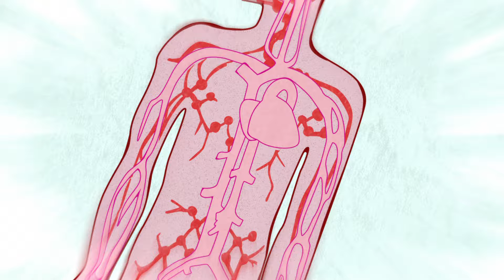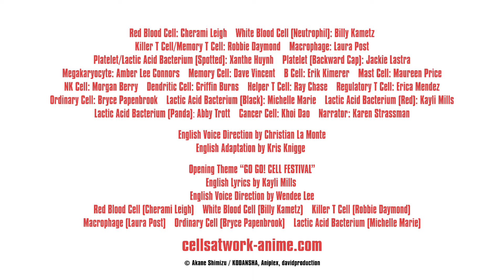Cells at Work!! English Dub Trailer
3The English Dub of "Cells at Work!!" featuring the brand-new English dub of the opening theme song "GO! GO! CELL FESTIVAL" is coming to Funimation on April 29, 2021!

About "Cells at Work!!":
This is a story about you. A tale about the inside of your body…

According to a new study, the human body consists of approximately 37 trillion cells. These cells are hard at work every day within a world that is your body.

From the oxygen carrying Red Blood Cells to the bacteria fighting White Blood Cells, get to know the unsung heroes and the drama that unfolds inside of you.

Witness a thrilling new story that revolves around cells, bacteria, and viruses that has never been seen before!

From the mega hit anthropomorphic manga “Cells at Work!” comes the second season of the anime TV series!

It’s the oddly relatable and interesting story that is the life of cells!

ENGLISH DUB CAST:
Red Blood Cell: Cherami Leigh
White Blood Cell (Neutrophil): Billy Kametz
Killer T Cell/Memory T Cell: Robbie Daymond
Macrophage: Laura Post
Platelet: Xanthe Huynh
Platelet (Backward Cap): Jackie Lastra
Megakaryocyte: Amber Lee Connors
Memory Cell: Dave Vincent
B Cell: Erik Kimerer
Mast Cell: Maureen Price
NK Cell: Morgan Berry
Dendritic Cell: Griffin Burns
Helper T Cell: Ray Chase
Regulatory T Cell: Erica Mendez
Ordinary Cell: Bryce Papenbrook
Lactic Acid Bacterium (Black): Michelle Marie
Lactic Acid Bacterium (Red): Kayli Mills
Lactic Acid Bacterium (Panda): Abby Trott
Lactic Acid Bacterium (Spotted): Xanthe Huynh
Cancer Cell: Khoi Dao
Narrator: Karen Strassman

STAFF:
Original Story: Akane Shimizu (Serialized in Kodansha's Monthly Shonen Sirius)
Director: Hirofumi Ogura
Series Composition/Screenplay: Yuko Kakihara
Character Design: Takahiko Yoshida
Bacteria Character Design/Prop Design/Action Animation Director: Kenta Mimuro
Sub-Character Design: Keiko Tamaki
Chief Animation Directors: Takahiko Yoshida/Keiko Tamaki/Masaru Kitao
Art Director: Tomoyasu Hosoi (Studio Tulip)
Art Setting: Yoshihiro Sono
Color Setting: Aiko Mizuno
Director of Photography: Yutaka Ooshima
3DCG Director: Norihito Ishii
Editor: Kiyoshi Hirose (editz)
Sound Director: Jin Aketagawa
Sound Production: MAGIC CAPSULE
Animation Producer: Tsuyoshi Wakamatu
Animation Production: david production
Production: Aniplex/Kodansha/david production

English Voice Direction:  Christian La Monte
English Adaptation:  Kris Knigge